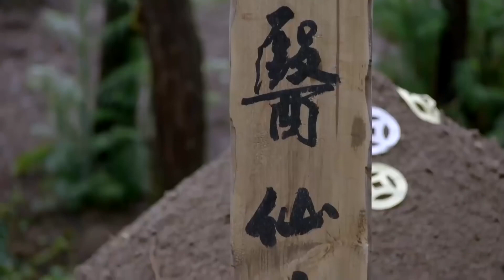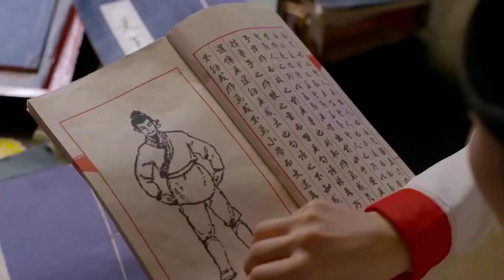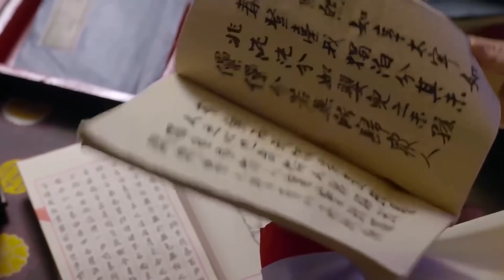古装电视剧 |【襄长歌】16 丞相千金许配将军之子，婚前突然失忆决定逃婚，两人阴差阳错产生纠葛相互救赎（尹淇 金浩）💞中剧连连看